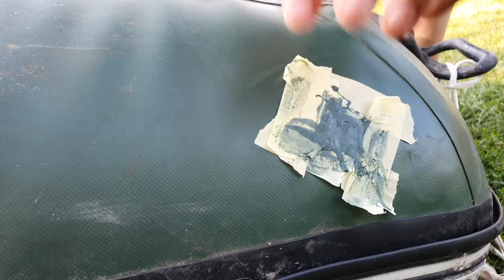Kleje do pontonow z PVC jaka roznica test. Jak wzmocnic ponton?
Jak szybko samemu naprawić  ponton z PVC. Kleje do pontonu jaka poprzez nimi różnica? kiedy jaki klej używać?
Naprawa pontonu Akcesoria dla pontonu .
Link do sklepu z najlepszym wyborem kleju i akcesoriów dla pontonów

listwa ochronna 60 mm c/b
Listwa ochronna odbojowa 90 mm
Listwa mocowanie lawki na ponton 500 mm
Listwa mocowanie lawki na ponton 1500 mm